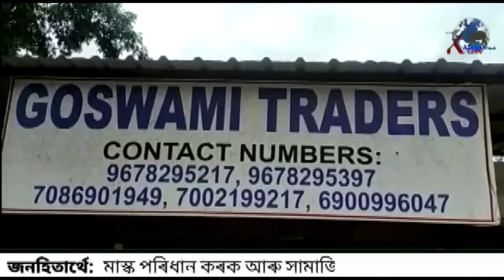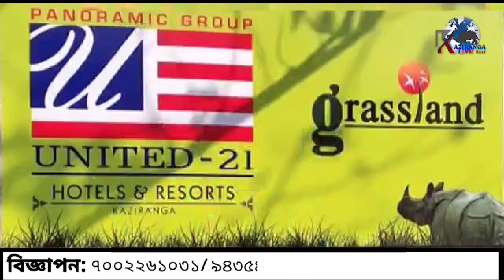Leopard attacked a pedestrian at Kaziranga!? Kaziranga Wild Life!!2022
Shocking incident on the streets of Kaziranga. The Leopard attacked a pedestrian on automated cameras. Leopard roaming free on the streets of Kaziranga.